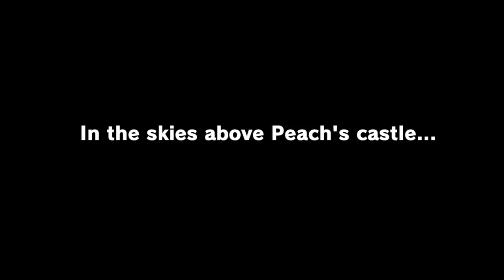Super Mario Odyssey Part #1: Cap Kingdom/Cascade Kingdom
Hey guys!!! Welcome my brand new Super Mario Odyssey series!!!